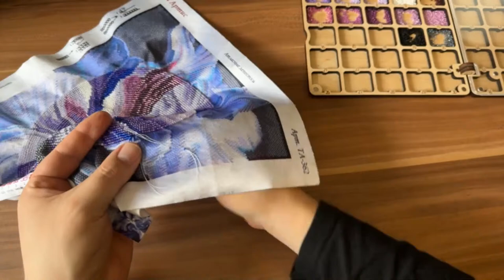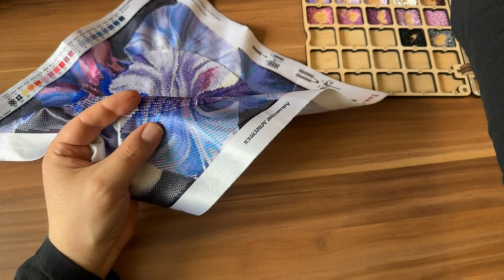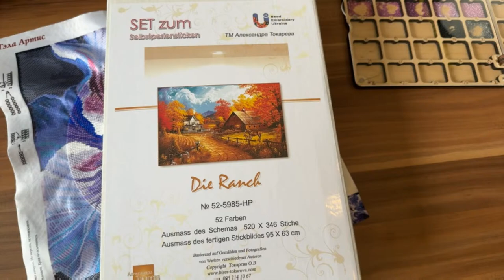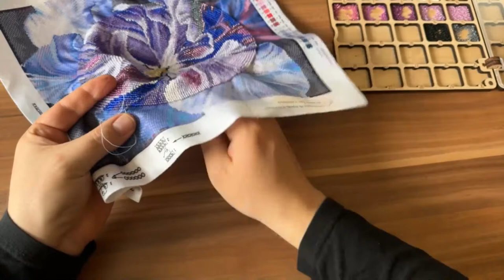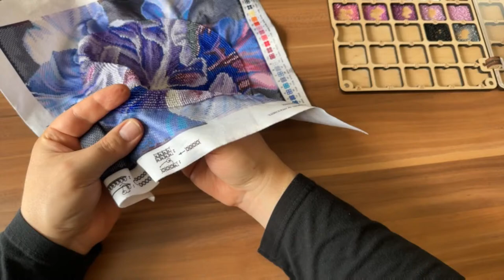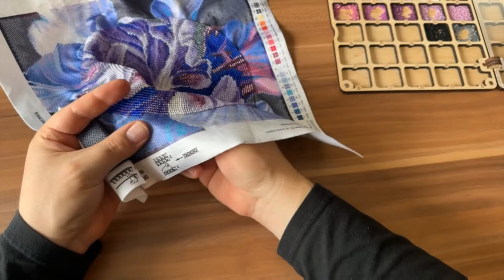Stitch und Live #7 - Auf Kaffeefahrt - Livestream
Mein siebter Live-Stream auf meinem Kanal.